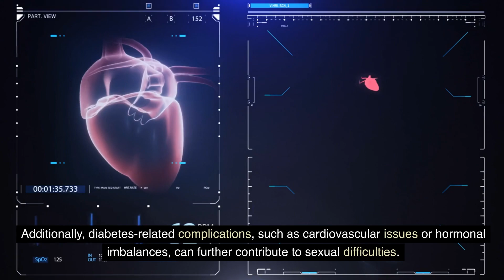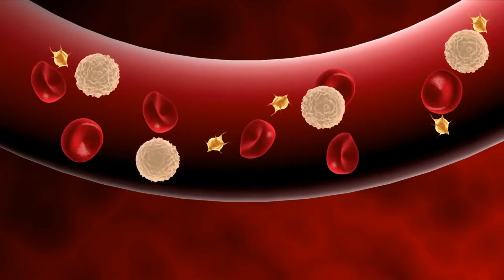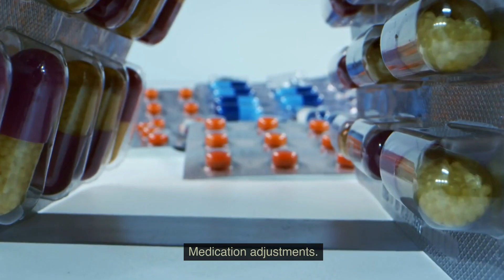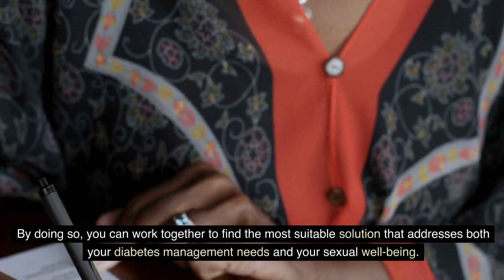How diabetes can impact your Sexual Health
In this eye-opening video, we delve into a crucial aspect of diabetes that is often overlooked - its impact on sexual health. Diabetes affects millions worldwide, and its effects extend far beyond blood sugar management. Join us as we explore the intricate connection between diabetes and sexual health, shedding light on how this chronic condition can affect intimacy and relationships.

✔️ Diabetes and its physiological effects on sexual function
✔️ Understanding the link between high blood sugar levels and sexual dysfunction
✔️ Nerve damage and vascular issues: Their role in sexual health complications
✔️ Emotional and psychological aspects of diabetes-related sexual challenges
✔️ Practical tips for managing sexual health while living with diabetes
✔️ The importance of open communication with healthcare providers and partners

🌟 Our Goal 🌟
Our aim is to foster awareness and understanding surrounding the intimate impact of diabetes. We want to provide a safe space for open dialogue, destigmatizing the topic and empowering individuals and couples to seek support and find solutions together. Knowledge is power, and together, we can navigate the challenges and embrace a fulfilling, healthy, and vibrant life despite diabetes.

Your experiences, questions, and insights matter to us. Remember, you are not alone on this journey, and together, we can create positive change.

This video focuses on the holistic well-being of individuals. It encompasses various dimensions such as nutrition, exercise, mental and emotional well-being, social connections, and spiritual fulfillment.

bestfood dr.irinemambo healthtips brainboosters,diabetes , sexualhealth, diabetesawareness.